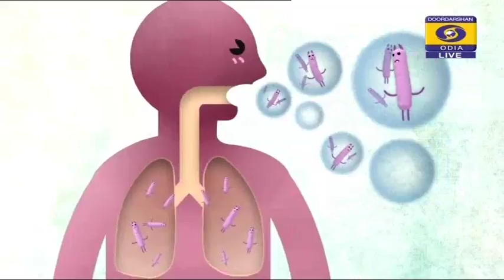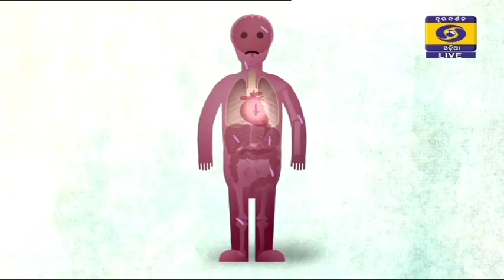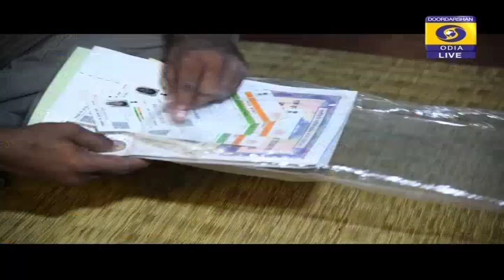TB Tuberculosis: Causes, symptoms, and treatments video Dr BISWANATH PADHI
Guest-Dr BISWANATH PADHI
            Dr LAXMIDHAR PRADHAN